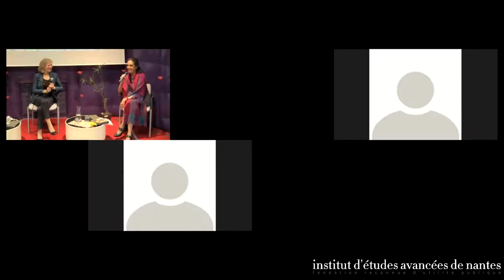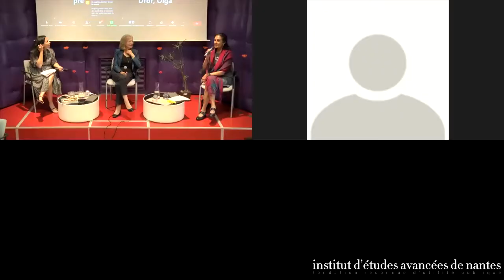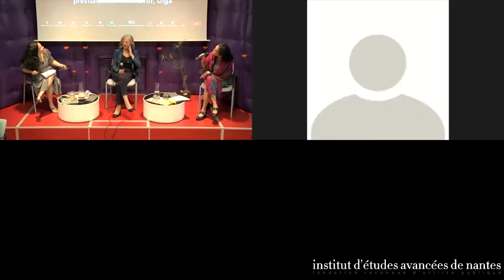Brigitte Ayrault - A propos de son ouvrage « Un chemin de femme »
L’animation sera assurée par Marisela Fleites-Lear (Professeure de Littérature, Green River College) et par Camila Villard Duran (Maître de conférences à l’Université de São Paulo), résidente IEA de Nantes 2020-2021.